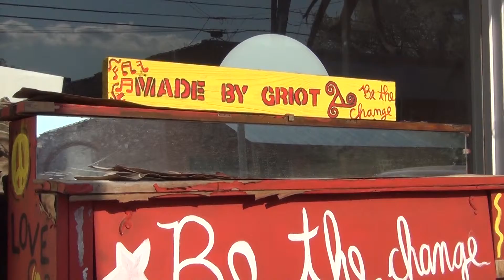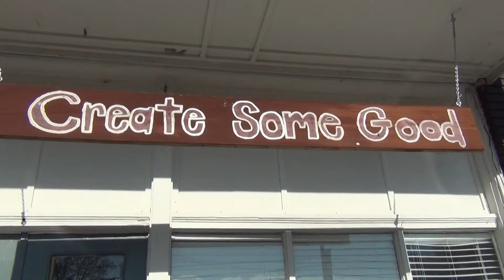Griot Arts Program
Griot Arts Inc. based out of Clarksdale, MS. Visit their website at griotarts.com